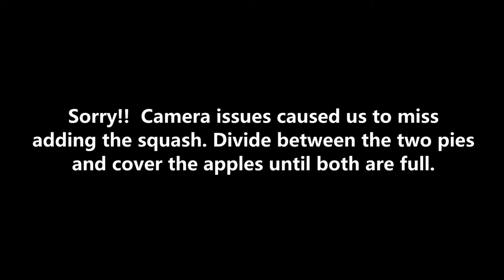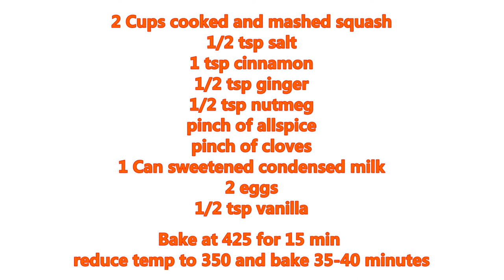Apple/Butternut Squash Holiday Pie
Edit a simple video or slideshow with TopView Video Uploader .